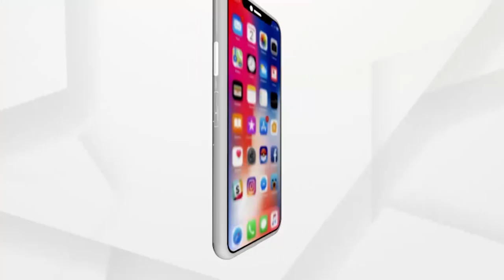Headlines 11am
+ ରାଜ୍ୟରେ କମୁନି ଦୈନିକ ମୃତ୍ୟୁ ସଂଖ୍ୟା...
+ ଲଘୁଚାପର ରୂପ ନେବ ବଙ୍ଗୋପ ସାଗରରେ ସୃଷ୍ଟ ଘୁର୍ଣ୍ଣିବଳୟ…
 + ସମ୍ଭାବ୍ୟ ବାତ୍ୟା 'ୟଶ'କୁ ନେଇ ବଢିଲା ଚିନ୍ତା...
+ ବୌଦ୍ଧରୁ ଆସିଲା ସ୍ବାସ୍ଥ୍ୟସେବାର ବିକଳ ଚିତ୍ର…
+ ବିଜେପୁରରେ କବାଡା ଆମ୍ବୁଲାନ୍ସକୁ ନେଇ ଶ୍ରମମନ୍ତ୍ରୀଙ୍କ କାରନାମା ….